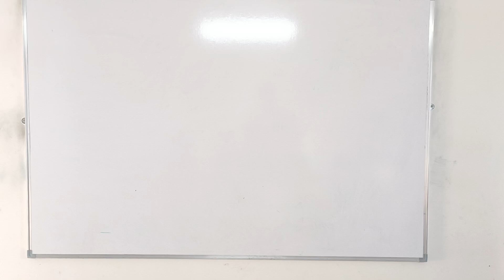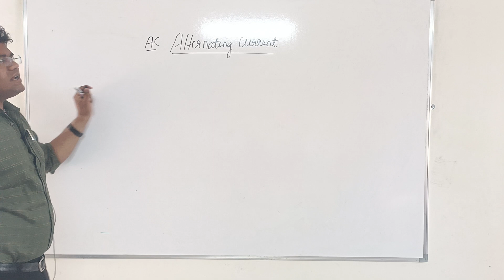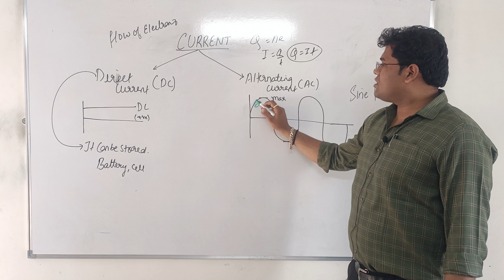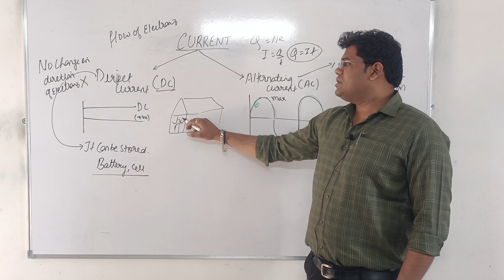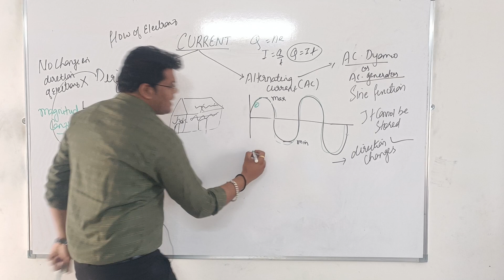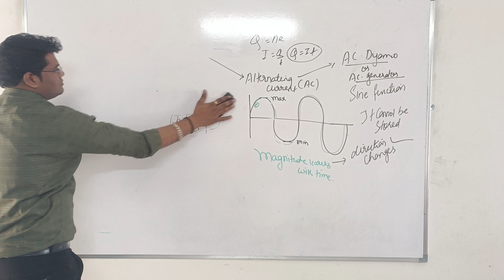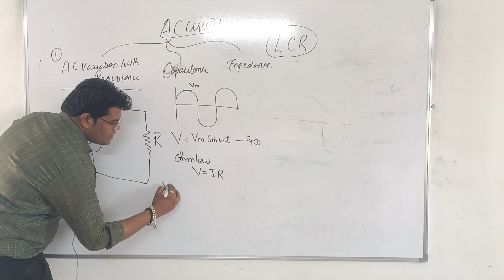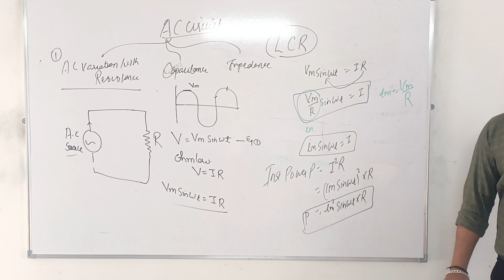INTRODUCTION | ALTERNATING CURRENT | PHYSICS | CLASS-13 | CBSE |NEET | IIT-JEE | TUSHAR SIR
| ALTERNATING CURRENT | PHYSICS | CLASS-13 | CBSE |NEET | IIT-JEE | TUSHAR SIR

MESSAGE TUSHAR SIR on telegram no 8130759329
And take your education to the next level.
About the Educator-TUSHAR SIR is a govt servant
under the ministry of health
Had education from RGPV bhopal
Lives in bhopal
Madhya Pradesh.
Yaha milega apko bahut sara gyaan
Only at "tushar sir ka Vigyaan".Please spread the word about my classes-share the videos with your friends.